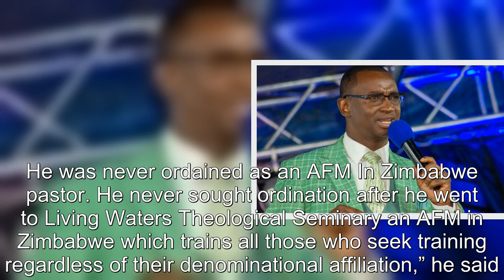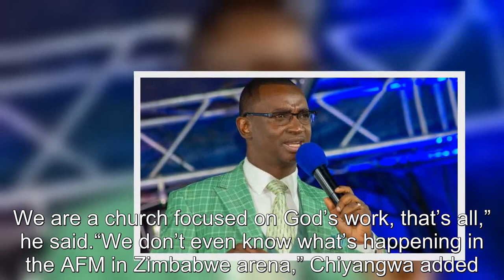Chamisa sucked into AFM deadly factional fights